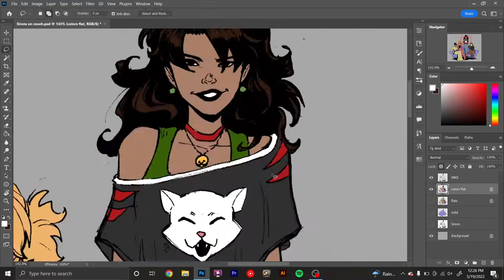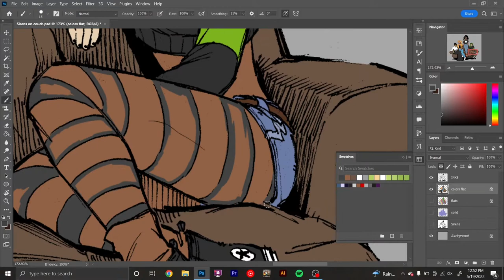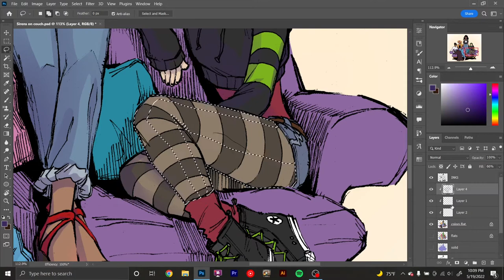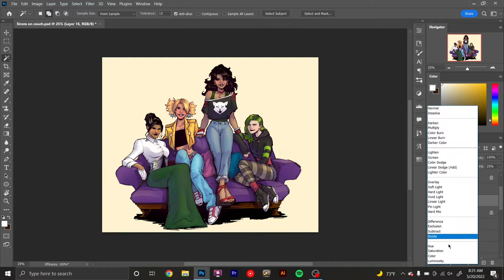The Sirens | Speed draw | Homewrecker♪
As soon as the recording ended I changed all the colors and accidentally saved right over my previous file.😱 I tried a lot of methods of recovering it, but ultimately I had to take a screenshot from the video and use the eyedropper to color so I had to re-flat the entire picture.😪😪

I still have the inks in my sketchbook, so if all goes wrong I'll at least have the backup.

All the art belongs to Miriam Cooper

Songwriters: Marina Diamandis / Rick Nowels